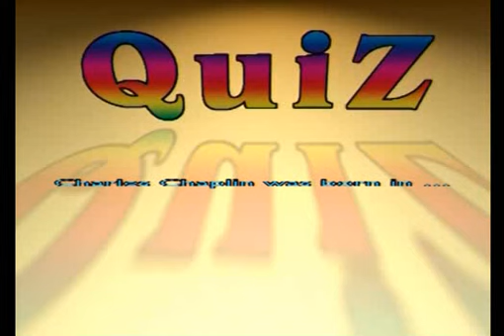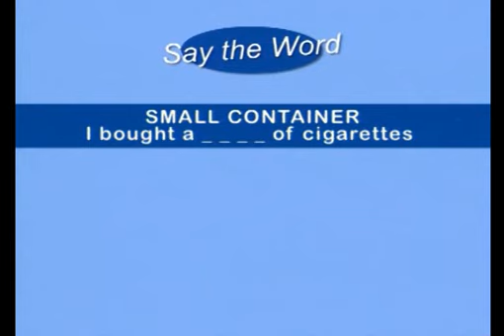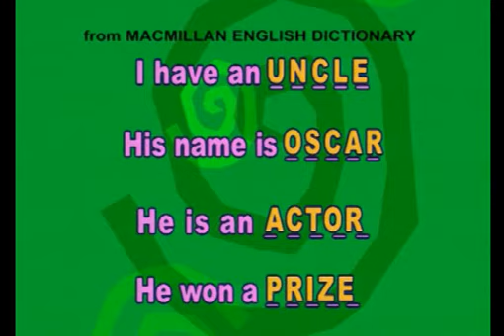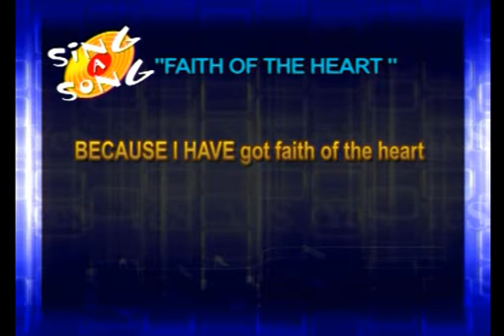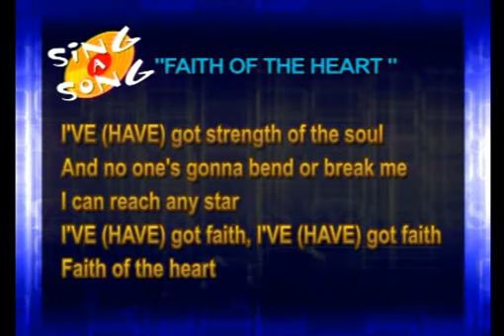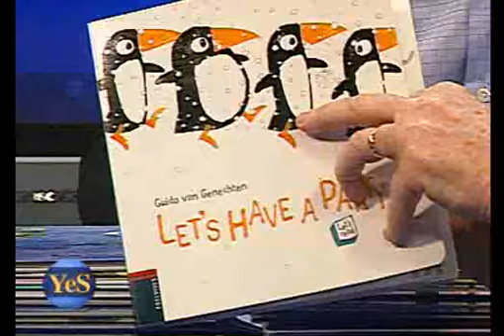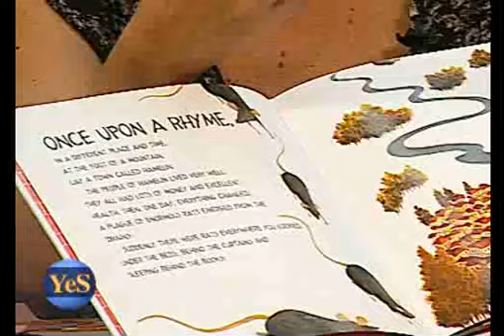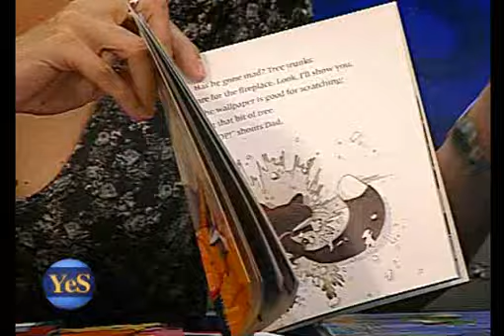YeS by Charlie López - 2014 - Prog 04